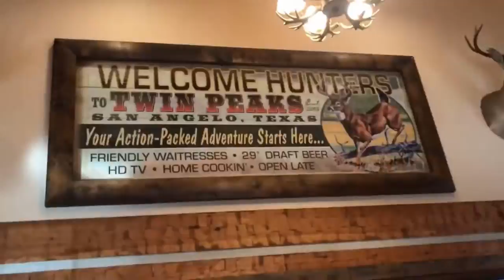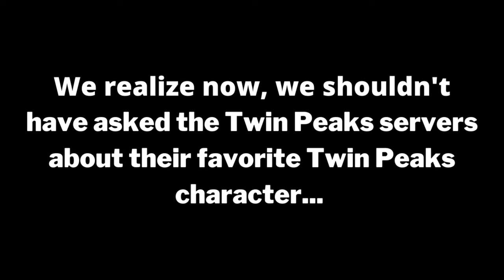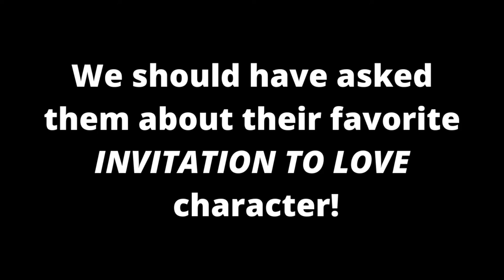Dining at TWIN PEAKS for the First Time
Mackenzie and I foolishly thought that the TWIN PEAKS restaurant in Texas was going to be an homage to the classic TV show... however, it was a culinary attempt to outdo HOOTERS.

Still, we had a great time reconnecting after being apart for over three months!

The Music is a cover of "The Pink Room" from FIRE WALK WITH ME (performed by YouTuber Glenn Wilson). Here's the link to watch the complete music video: